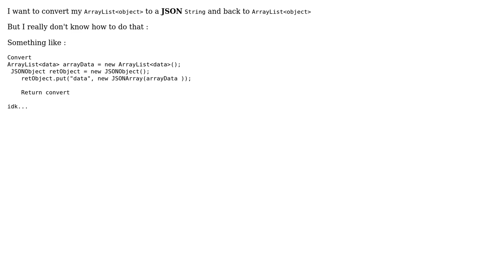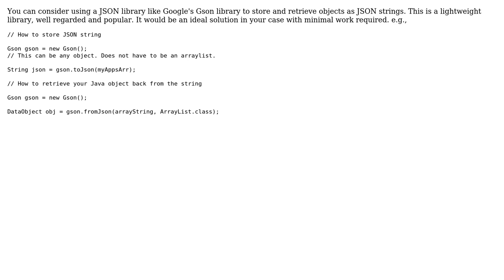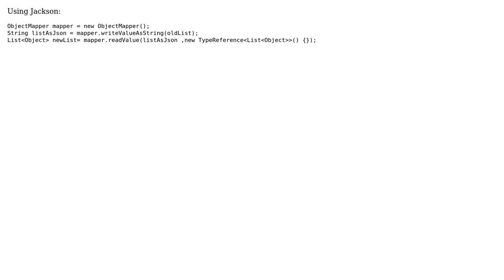How to convert ArrayList‹object› to String and vice versa? (3 Solutions!!)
How to convert ArrayList‹object› to String and vice versa?

With thanks & praise to God, and with thanks to the many people who have made this project possible! | Content (except music & images) licensed under CC BY-SA | Music | Images & others | With thanks to user Manitude user hexin user hari user Domi and the Stack Exchange Network Trademarks are property of their respective owners. You are responsible for your own actions.